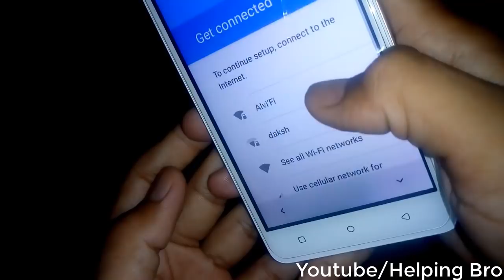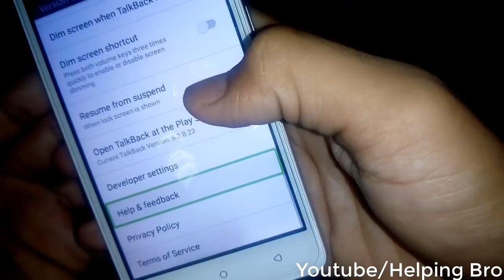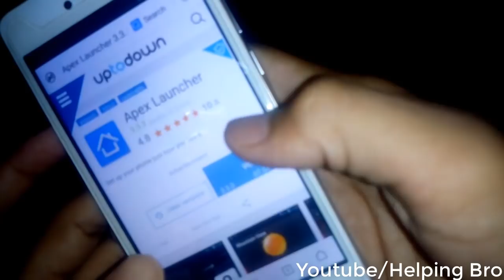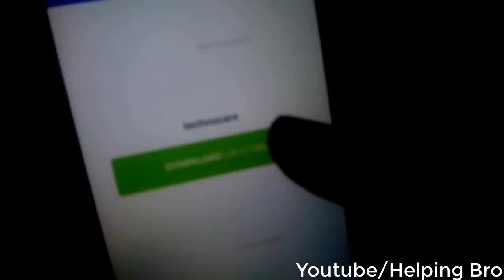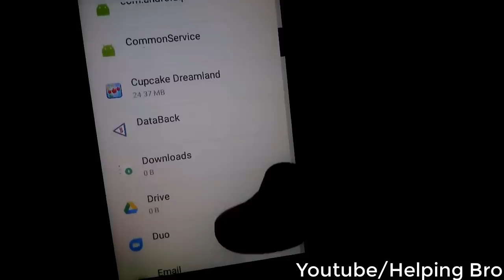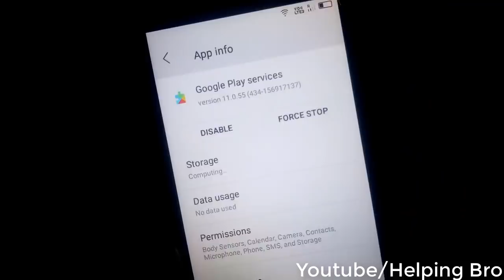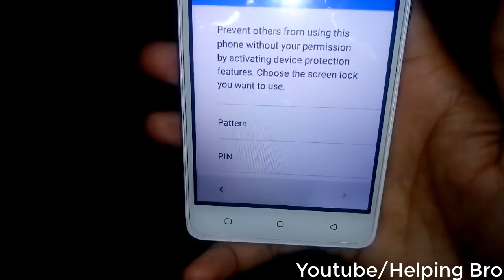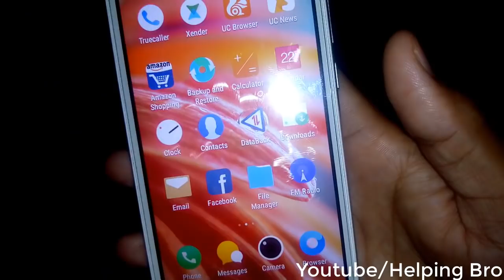FRP Lock Kaise Tode (New Trick)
How R U All
I Hope All IS Set